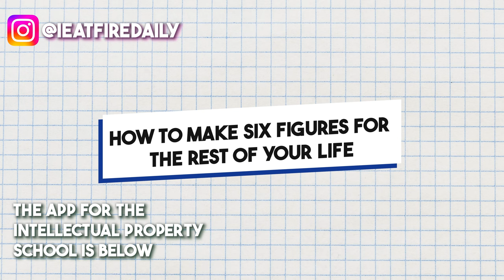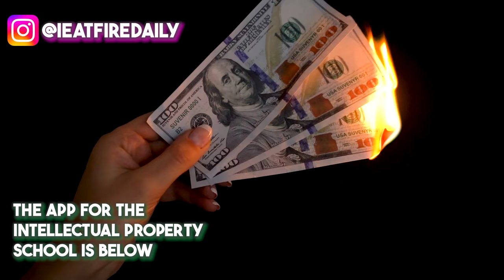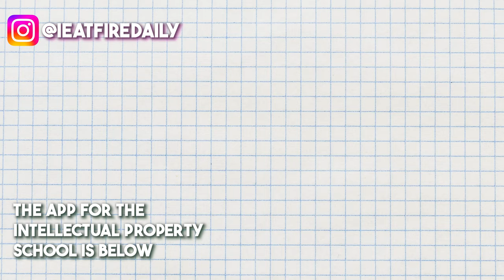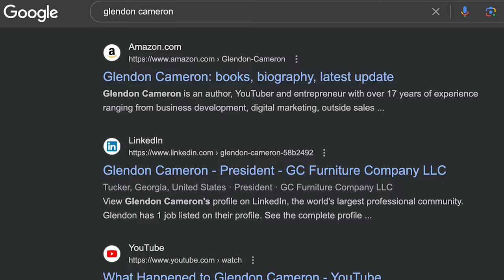The RoadWay to Mental Money How I got to Make Six Figures a Month Online REAL STORY